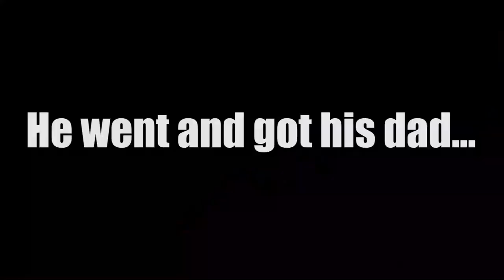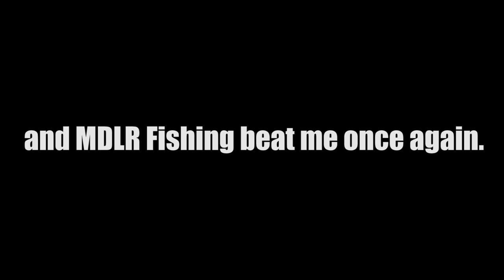I HOOKED a San Bernard RIVER MONSTER on my ULTRALIGHT ROD and THIS HAPPENED | BRAZORIA HOBIE OUTBACK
Check out all the gear featured in this episode So in today's trip I was invited by MDLR Fishing to hit the marsh in Brazoria Texas, so I grabbed my Hobie Outback and hit the road. Now what MDLR Fishing didn't know is, I was on a mission to beat him fishing for the VERY first time and these were the results.

Accessory Gear:
4-pack Propane
Folding landing net
5 gallon water station

Kayak Setup
Yak Attack Stakeout Pole